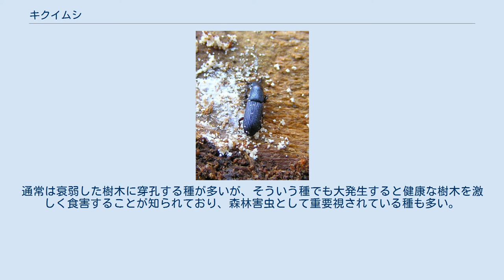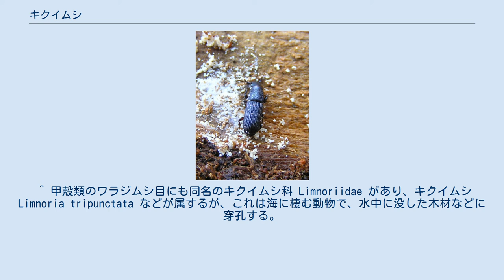キクイムシ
キクイムシ（木食い虫）とは、甲虫目キクイムシ科（Scolytidae）に属する昆虫の総称。
ゾウムシ科・キクイムシ亜科（Scolytinae）とする場合もある。
 ゾウムシ上科に属するが、同じ上科の他の科の昆虫のように吻が長く伸びず、形態の特殊化の程度は進んでいない。
成虫・幼虫とも1mm前後から大きくて数mm程度であり、木材への穿孔生活に適応して短い円筒形の微小な昆虫である。
 日本産で少なくとも300種以上記載されており、多様性はかなり高い。
森林に多くの種が生息し、坑道が掘られた木の幹を砕くとたくさんの幼虫が出てくる。
 その名の通り、基本的に成虫・幼虫とも樹木の材を食べる。
材の中や樹皮の下に細い巣穴を掘って生活しているが、ほとんどの種が多かれ少なかれ菌類と共生して材の栄養摂取を行っており、甚だしいものはアンブロシアビートル（養菌性昆虫）と呼ばれ、材中に掘った坑道の中に植えつけた共生菌類（アンブロシア菌）のみを食べて生活する。
 幼虫・成虫とも、すべての種類が植物食で、食物とする部位はほとんどのものが木材で、一部のものがドングリなど樹木の種子に穿孔する。
通常は衰弱した樹木に穿孔する種が多いが、そういう種でも大発生すると健康な樹木を激しく食害することが知られており、森林害虫として重要視されている種も多い。
 上記のアンブロシアビートルの中には、同じ坑道で羽化した兄弟姉妹間で交尾して繁殖し、非常に血縁度の高い群れを形成する種がある。
 ^ 甲殻類のワラジムシ目にも同名のキクイムシ科 Limnoriidae があり、キクイムシ Limnoria tripunctata などが属するが、これは海に棲む動物で、水中に没した木材などに穿孔する。